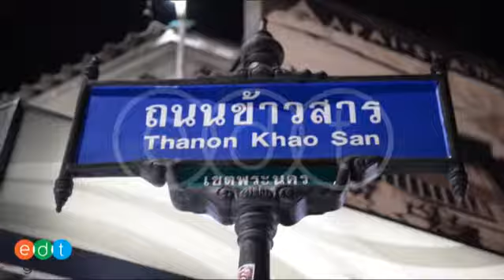บรรยากาศโดยรวมของถนนข้าวสาร